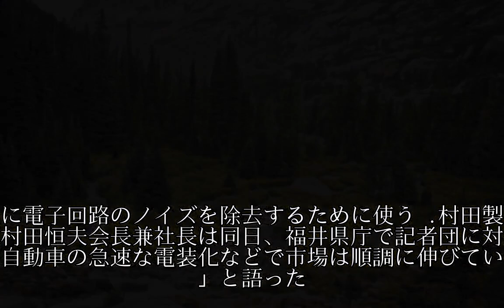村田製作所、自動車向け電子部品増強 290億円投資福井で新棟